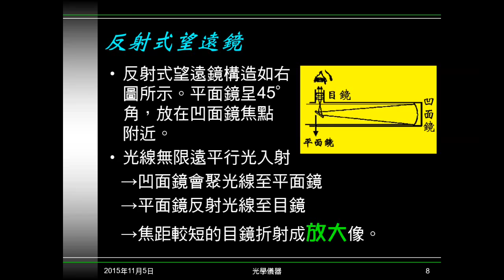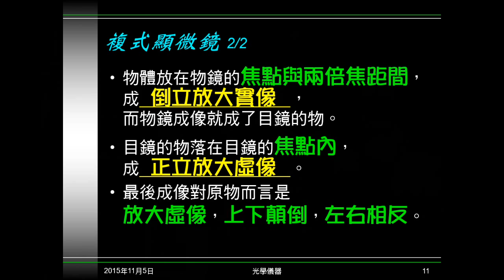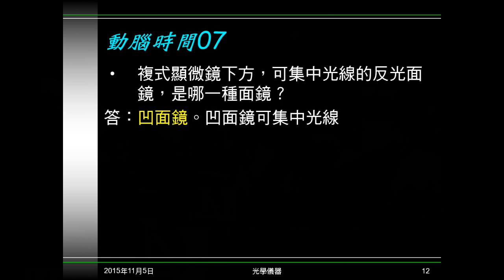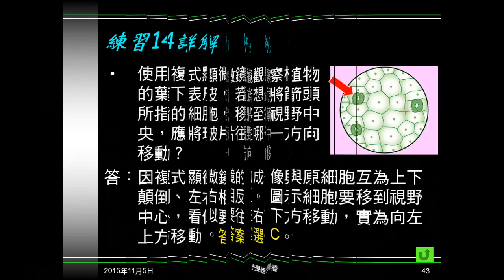104學年國二理化＿光25：複式顯微鏡；動腦時間07；練習14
介紹複式顯微鏡的成像。動腦時間07問顯微鏡的反光鏡為哪種鏡片。練習14給顯微鏡看到的影像，問應如何移動才能將物體移到中間。